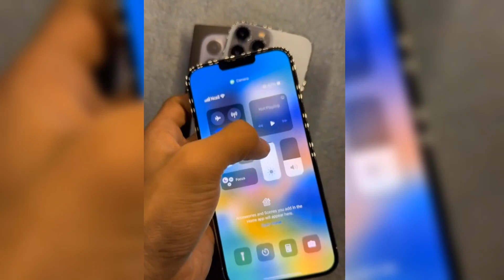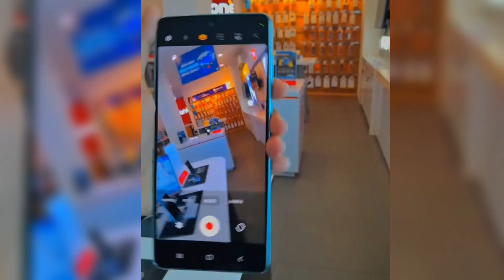Update Price : New Mobile phone price in Saudi Arabia